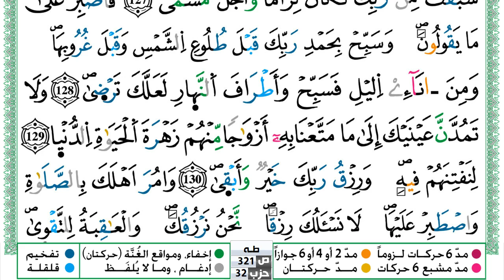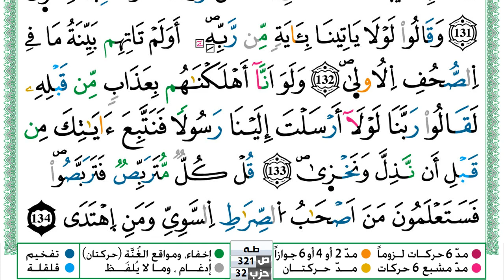سورة طـه مكتوبة حسن صالح Surah Taha Hassan Saleh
سورة طـه مكتوبة حسن صالح Surah Taha Hassan Saleh ورش عن نافع من طريق الازرق